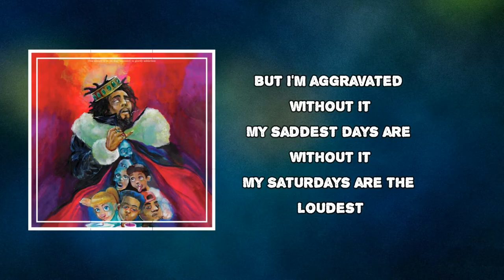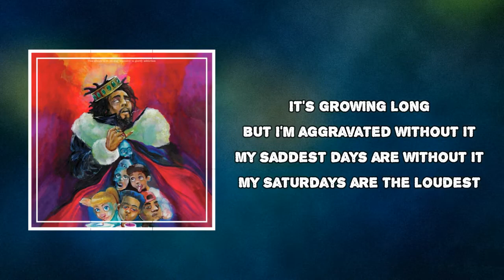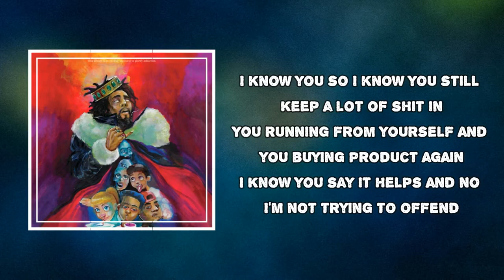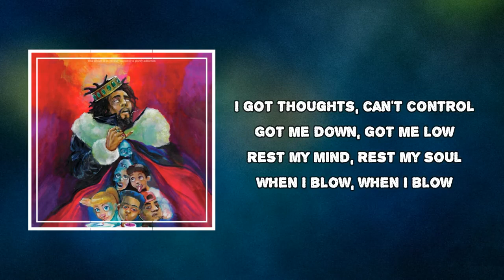J Cole - FRIENDS (Lyrics)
FRIENDS by J  Cole
Album: Kod Album

  FRIENDS Lyrics:

Cop another bag and smoke today
I got thoughts, can't control
Got me down, got me low
Rest my mind, rest my soul
When I blow, when I blow
Am I wrong, let them know
Feels so right to let things go
Don't think twice, this is me
This is how I should be
But I'm aggravated without it
My saddest days are without it
My Saturdays are the loudest
I'm blowing strong
Some niggas graduated with powder
I dabble later, I doubt it
My database of narcotics
It's growing long
I'm blowing strong
It's growing long
I wrote this shit to talk about the word addiction
To my niggas --- I hope you listening
--- and ---, I hope you listening
This is for the whole fucking Ville, I hope you're listening
Smoking medical grade, but I ain't got prescription
All the way in Cali where they ain't got precipi-
-Tation, feeling like the only one that made it
And I hate it for my niggas 'cause they ain't got ambition
Fuck did you expect, you can blame it on condition
Blame it on crack, you can blame it on the system
Blame it on the fact that 12 got jurisdiction
To ride around in neighborhoods that they ain't ever lived in
Blame it on the strain that you feel when daddy missing
Blame it on Trump shit, blame it on Clinton
Blame it on trap music and the politicians
Or the fact that every black boy wanna be Pippen
But they only got twelve slots on the Pistons
Blame it on the rain, Milli Vanilli with the disk skip
What I'm tryna say is the blame can go deep as seas
Just to blame 'em all I would need like twenty CD's
There's all sorts of trauma from drama that children see
Type of shit that normally would call for therapy
But you know just how it go in our community
Keep that shit inside it don't matter how hard it be
Fast forward, them kids is grown and they blowing trees
And popping pills due to chronic anxiety
I been saw the problem but stay silent 'cause I ain't Jesus
This ain't no trial if you desire go higher please
But fuck that now I'm older I love you 'cause you my friend
Without the drugs I want you be comfortable in your skin
I know you so I know you still keep a lot of shit in
You running from yourself and you buying product again
I know you say it helps and no I'm not trying to offend
But I know depression and drug addiction don't blend
Reality distorts and then you get lost in the wind
And I done seen the combo take niggas off the deep end
One thing about your demons they bound to catch up one day
I'd rather see you stand up and face them than run away
I understand this message is not the coolest to say
But if you down to try it I know of a better way
Meditate
Meditate, meditate, meditate, meditate
Don't medicate, medicate, don't medicate, medicate
Cop another bag of smoke today